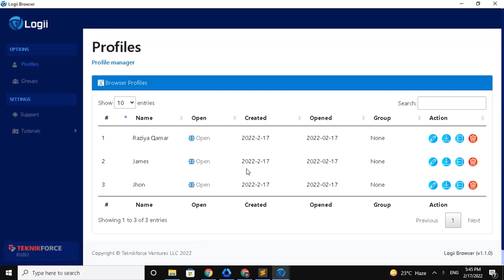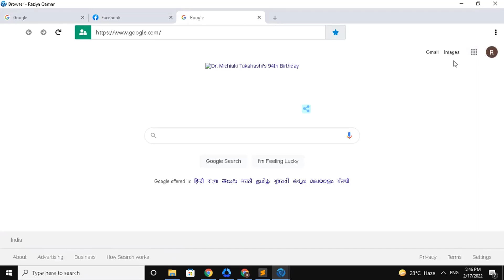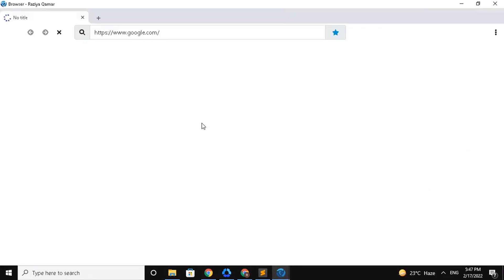How To Export & Import Browser Profile In Logii Multi-Account Browser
Logii Browser will be the best option for the users who are looking to operate multiple accounts in a single browser.

You can give the access of your main accounts to your team without sharing the password or OTP which is a quite convenient option.

The same browser can be used for multiple locations which is an amazing feature of Logii browser that marketers can enjoy.

There is nothing to worry about fingerprinting from the big sites because it will show that it is getting used from different systems & locations.

Logii app allows you to share a profile browser with anyone who has the Logii Browser.

The import & export feature of Logii Browser allows you to share any profile with your colleagues or team without sharing the password. All you have to do is open a profile on Logii browser and export that profile. Share that with your team and as they import the profile on their Logii Browser, they can easily use that profile.

To learn more about this feature, watch this video!